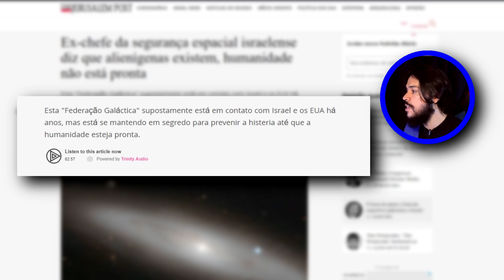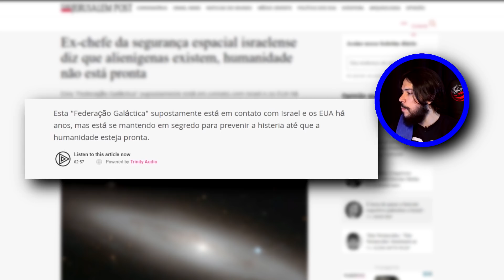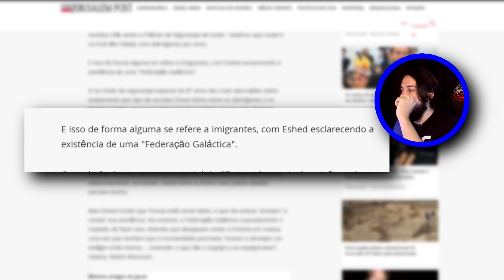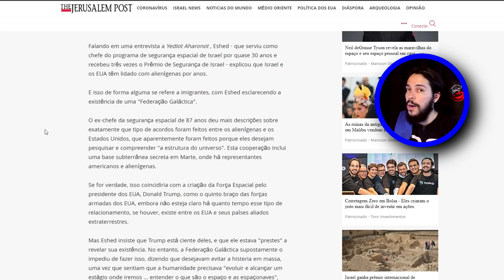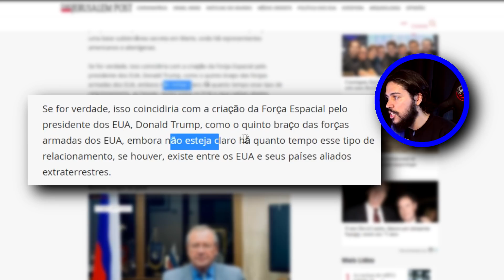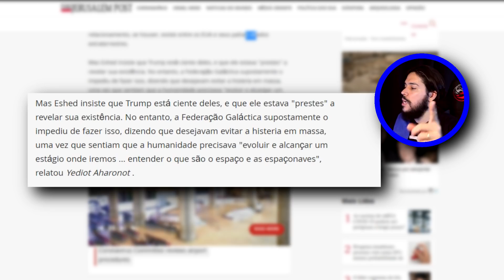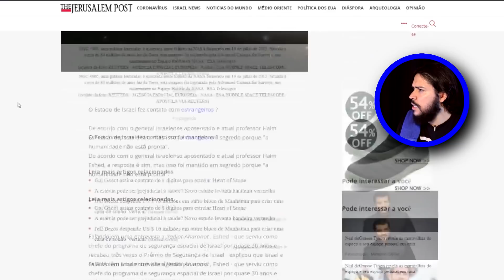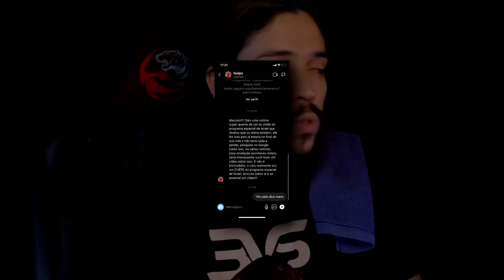BIZARRO! CHEFE DE SEGURANÇA DE ISRAEL AFIRMA QUE ALIENS ESTÃO ENTRE NÓS (NÃO É BAIT)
Edição: @_guedes01
Roteiro: @omarcelomilos
Thumb: @omarcelomilos